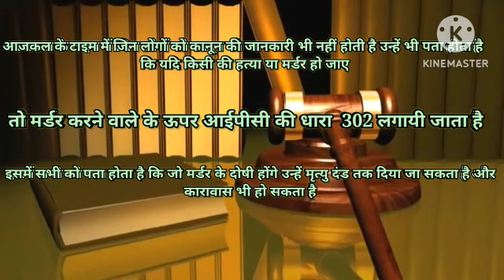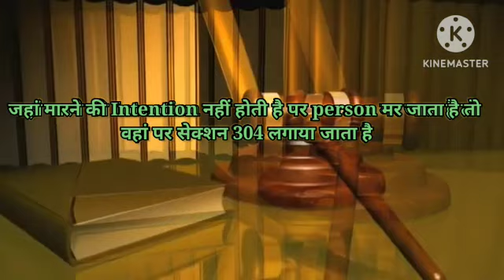धारा 302 और 304 में क्या अंतर है,𝚍𝚑𝚊𝚛𝚊 302 𝚊𝚞𝚛 304 𝚖𝚎𝚒𝚗 𝚔𝚢𝚊 𝚊𝚗𝚝𝚊𝚛 𝚑𝚊𝚒,𝚕𝚊𝚠 𝚞𝚙𝚍𝚊𝚝𝚎𝚜